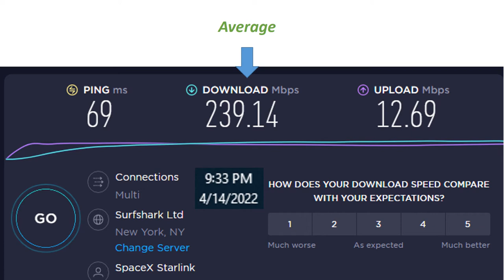SpaceX Starlink Internet Service Speed Test 4 14 2022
Daily speed test of the Starlink Internet Service